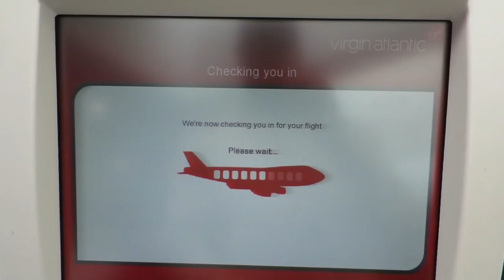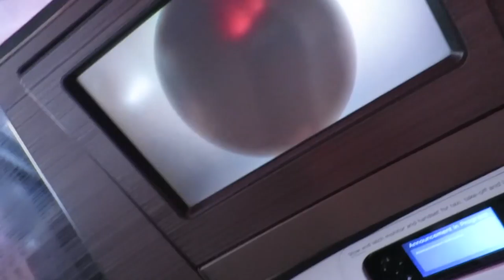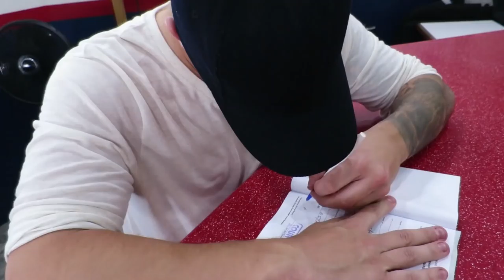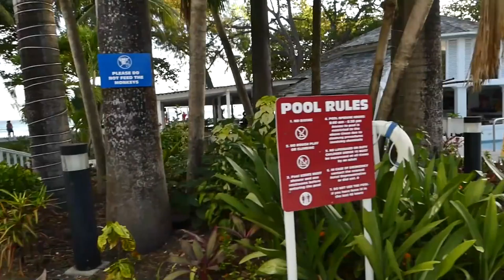WHAT HAPPENS IN FIRST CLASS?!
Sam & I flew to Barbados for the Barbados Festival of Speed! This is Day One, the travelling...and we got UPGRADED TO FIRST CLASS! The most insane experience ever!

This is a sponsored video by Virgin Holiday's who have kindly invited us out to the Festival of Speed!